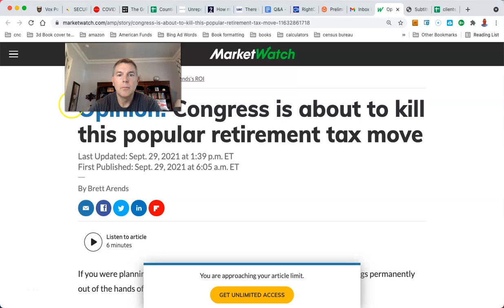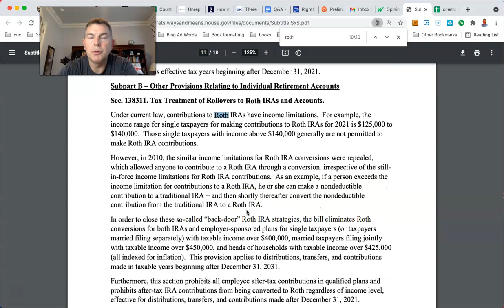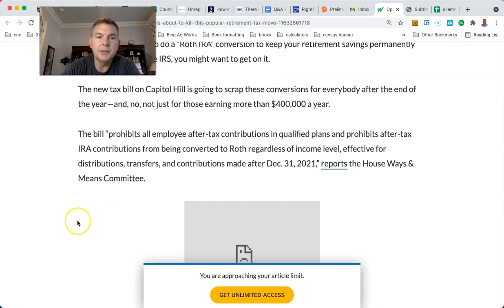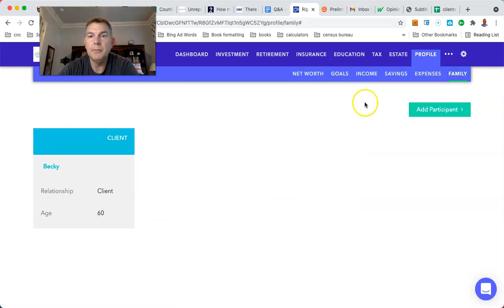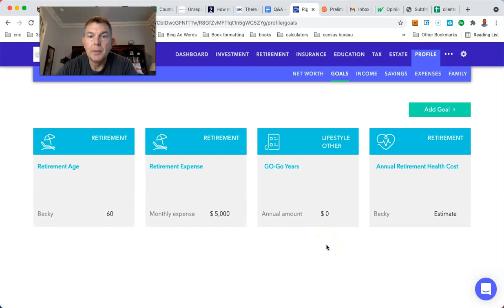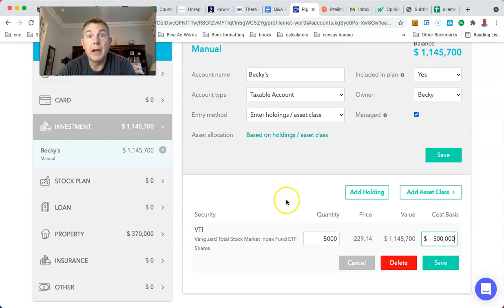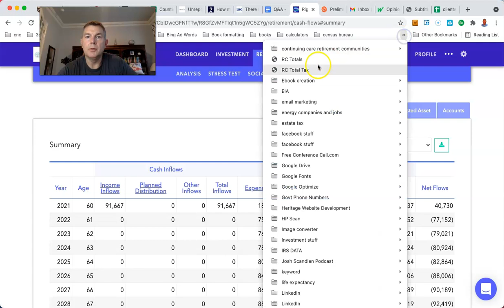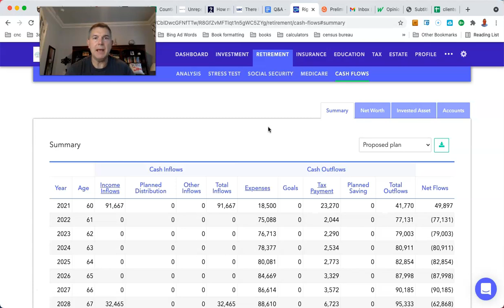End of Roth Conversions?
You Can RETIRE on SOCIAL SECURITY: